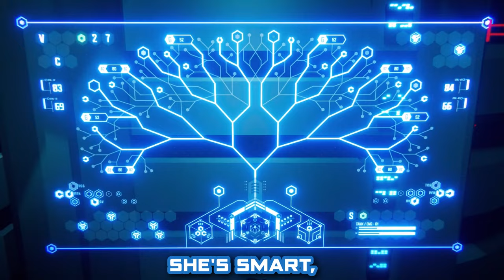MECH CADETS Interview with Aparna Brielle | Animated Series Out Now On Netflix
We sat down with MECH CADETS voice actress Aparna Brielle to talk about her character Ava Patel, community in the world of MECHCADETS, and her Catwoman obsession!

Be sure to catch MECH CADETS on Netflix, all episodes available now! 🤖

This interview was recorded prior to the SAG-AFTRA strike.

Studios and Polygon Pictures, Inc. Netflix is releasing a brand new 3D animated series, MECH CADETS, streaming globally on Netflix August 10, 2023. Adapted from the bestselling BOOM! Studios comic series Mech Cadet Yu by acclaimed AAPI creators Greg Pak (World War Hulk) and Takeshi Miyazawa (Runaways), the series is set fifty years in the future, after a terrifying alien species attacked our planet, and follows teenager Stanford Yu who works as a janitor at the Sky Corps Military Academy. But he’s only dreamed of one thing his entire life -- to pilot a Robo Mech, giant robots from outer-space who came to our aid. When he finally gets his shot, Stanford and his classmates must put aside all personal differences and work together as a team in order to defend humanity against a new alien invasion.

The ten-episode series hails from Japanese Animation studio Polygon Pictures Inc., whose credits include Star Wars: Resistance, Apple TV+’s Emmy Award-winning Stillwater, and Love, Death, + Robots for Netflix. The first episode of the series is an official selection of 2023’s Annecy International Animation Film Festival in the TV Films Competition category.